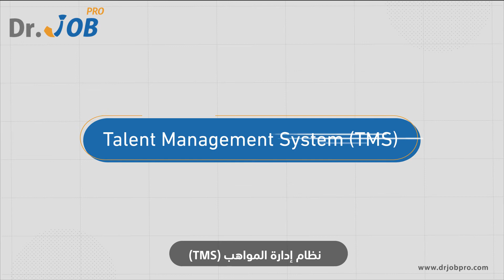Top 6 HR Tools Every Organization Must Have| Employer Tips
HR solutions are a wide variety of innovative strategies that can help companies handle their daily HR tasks effectively.

HR activities are adherence-driven, and executing them manually is annoying, time-wasting, and stressful. HR tools unleash technology’s power to allow the HR team to save time, reduce costs, and easily handle their employees.

HR tools manage the essential HR procedures from new recruiting applications to the exit interviews. Based on the requirements, companies may go for basic HR applications that handle day-to-day administrative activities such as vacation scheduling, timesheet management, etc. Or, they may go for applications that manage strategic HR fields such as recruiting and productivity management.

Defining the proper HR solution is a complicated process, as it needs a lot of planning and evaluation. You need to find a comprehensive strategy, identify operational priorities, and analyze the solutions available before making a final decision. We bring you a list of the Top 6 HR tools every organization must have to help you define your options and select technologies that will make you unique.

Hiring​ professionals comes to seem not accidental. Instead, it comes in partnering with specialists with deep experience in the job market as they give you the edge you need to build a world-class team.

Dr. Jobpro provides you with an illustrated series of tips that include many expert expectations, tips on recruiting exceptional talents​, making the most of the team's capabilities to build your brand, grow your business, and bypass the intense competition across all sectors today.